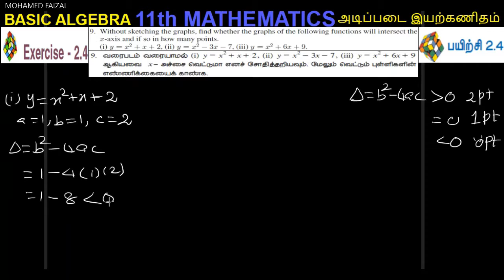CLASS 11|EXERCISE 2.4|Q.NO 9|CHAPTER 2|BASIC ALGEBRA|SAMACHEER KALVI@MOHAMED FAIZAL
CLASS 11|EXERCISE 2.4|Q.NO 8|CHAPTER 2|BASIC ALGEBRA|SAMACHEER KALVI@MOHAMED FAIZAL
THIS VIDEO EXPLAINS ABOUT, HOW TO SOLVE A PROBLEM WITH INEQUALITY.
CLASS 11
CHAPTER 2
BASIC ALGEBRA
EXERCISE 2.4
Q.NO 8
SOLVING AN INEQUALITY